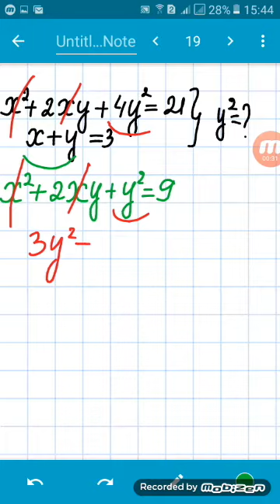09.06.2019cu il 9cu siniflerin buraxiliw imtahani 2ci merhele sual.19-20-21